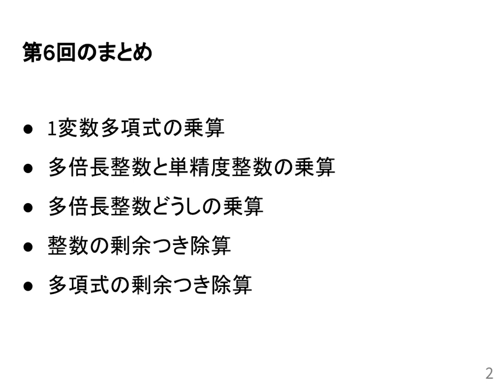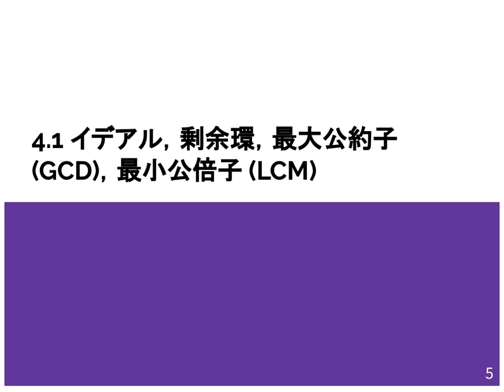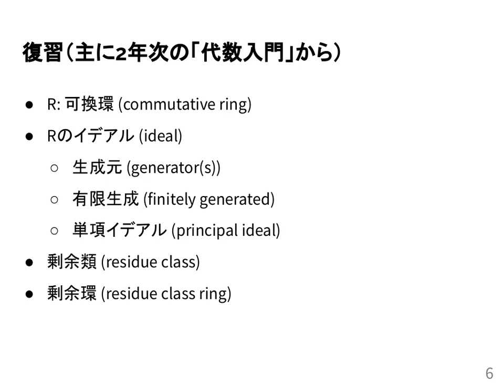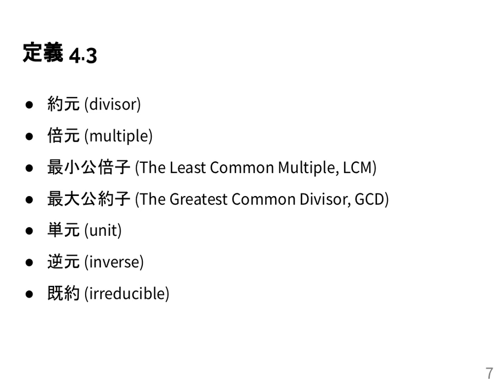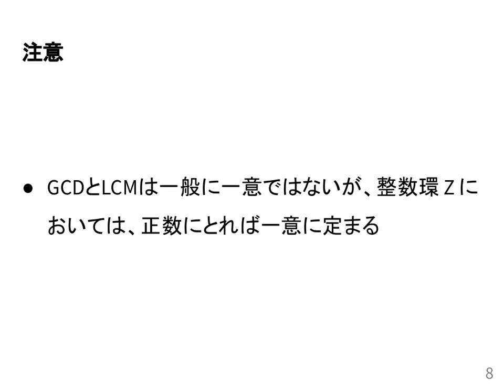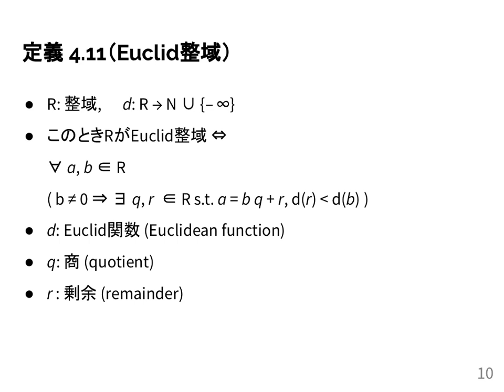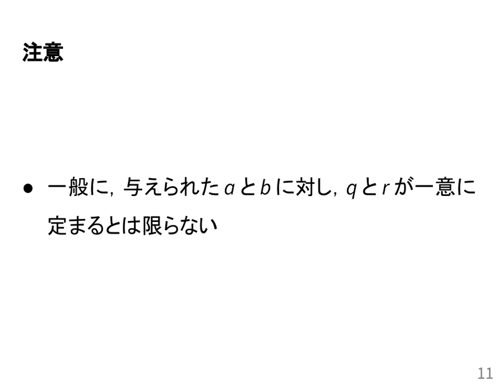計算機数学I 2020 (7-1) Euclid整域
Euclid整域．
授業情報はこちら: